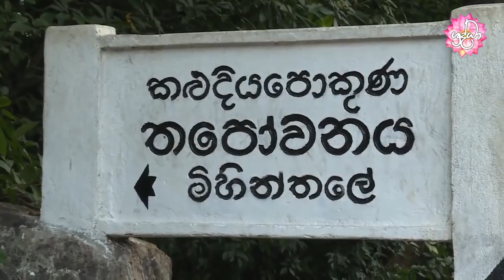තායිලන්ත මහ සඟරුවනේ සදහම් චාරිකාව 2018 | 03 | 15 | Shraddha TV